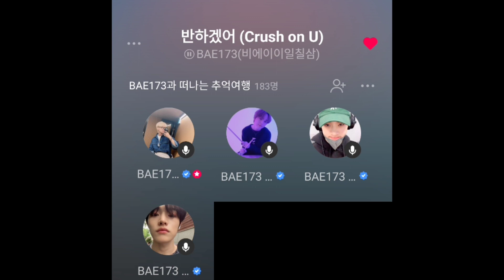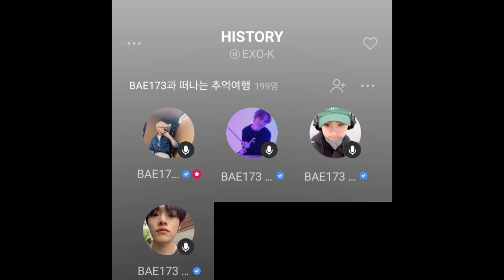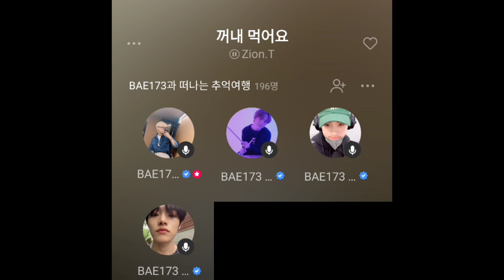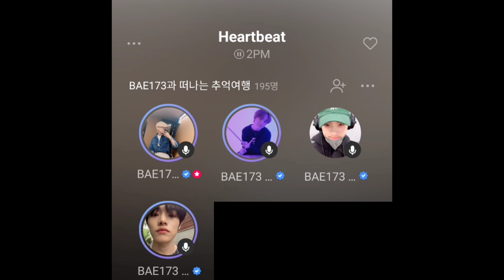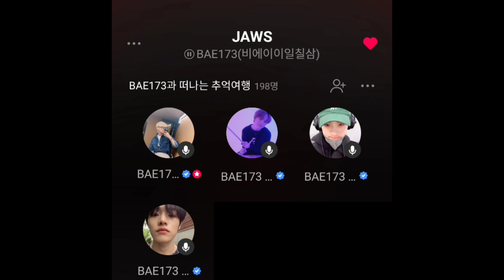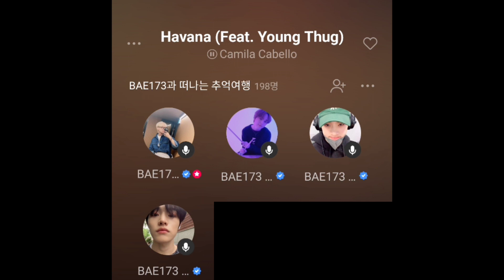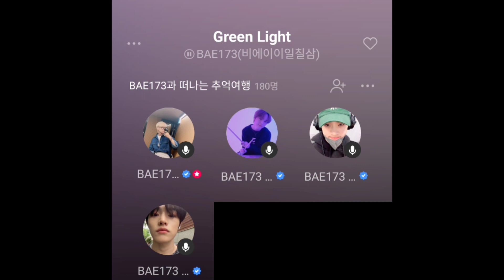220504 비에이이173 네이버 VIBE 파티룸 (BAE173 Naver Vibe Party Room FULL) | #04. BAE173과 떠나요 추억여행🎈